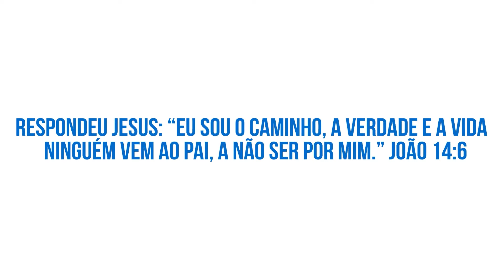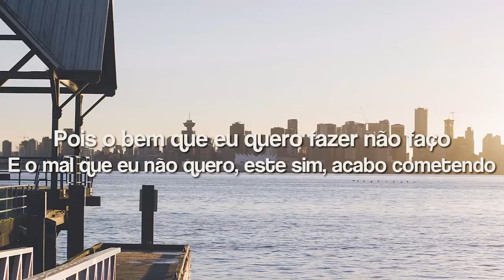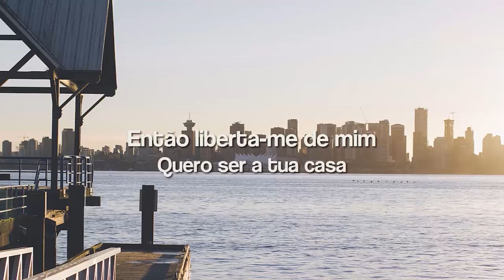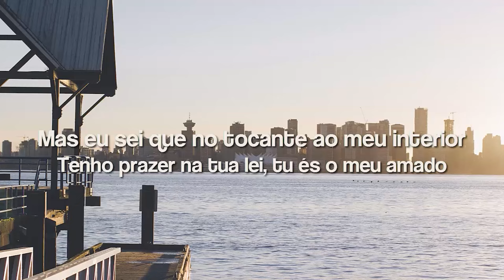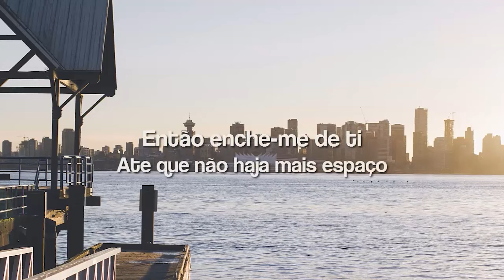Liberta me de Mim - Luma Elpidio Letra (Ao Vivo)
Assista Também